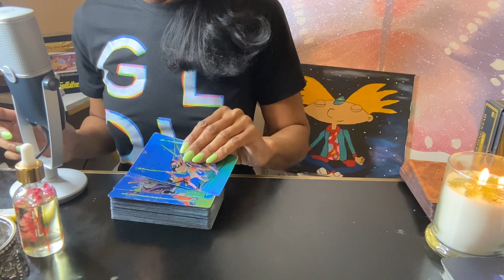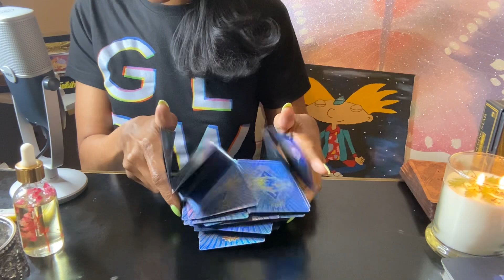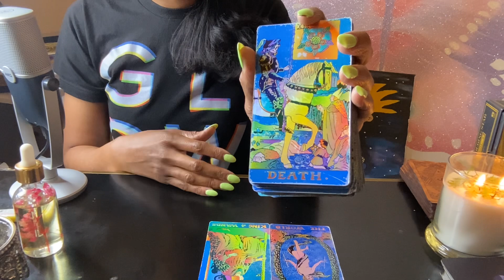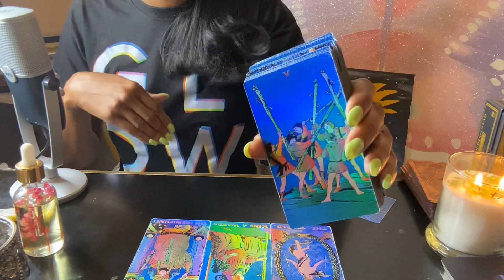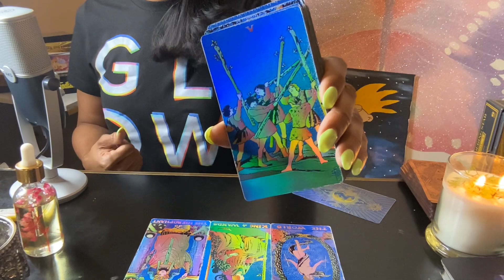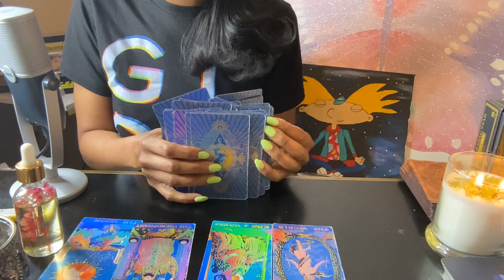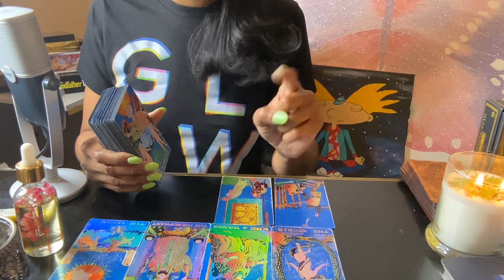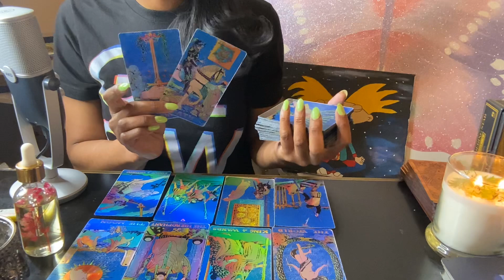ARIES♈️BEWARE OF THIS FRENEMY THERE GOAL IS TO DRAIN YOU OF YOUR ENERGY 🏴‍☠️⚔️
BOOK 📖
               🌙 PERSONAL READINGS 🌙